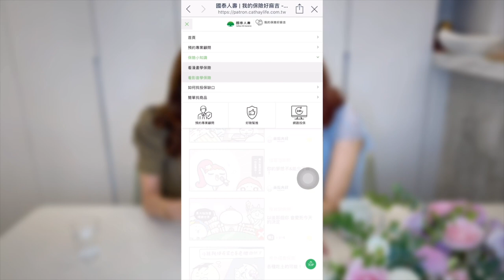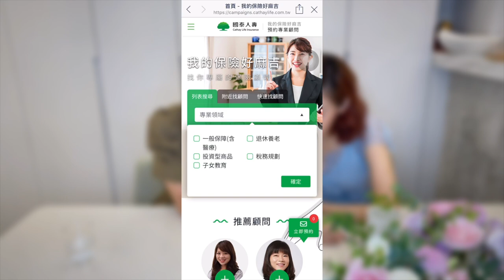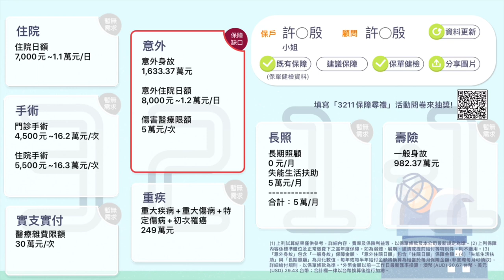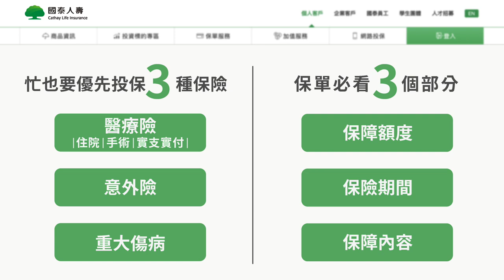Chiao_初體驗專人到府學插花,蠻療癒的之粉絲來我家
這天第一次知道有寵物險！
第一次知道可以自己看漫畫先了解！
如果不想碰到不想聽.或奇耙保險業務,
看這個就對了！只能說是很貼心的網頁設計！
順便
療癒才藝學習吧！
這應該還沒什麼聽過花藝到府學習服務吧？
大人小孩都開心耶！